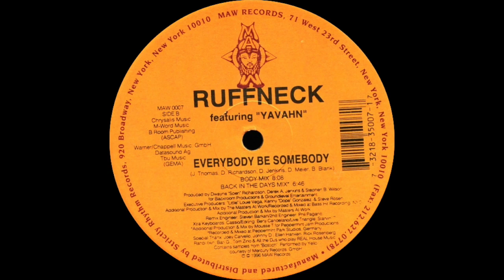Ruffneck ft Yavahn - Everybody Be Somebody (Back In The Day Mix 1996)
Ruffneck is an American house music group from New Jersey, United States, consisting of record producers Dwayne Richardson, Derek Jenkins and Shaheer Williams. They placed three singles on the U.S. Hot Dance Club Play chart, including "Everybody Be Somebody," which was based on a sample from "Bostich" by the Swiss synthpop band Yello, and spent three weeks at #1 in 1995. Their first two hits were released on Masters At Work's MAW label. Their biggest success in the UK Singles Chart occurred in 1995, when "Everybody Be Somebody" peaked at #13.

The featured vocalist on all their chart entries was Joanne "Yavahn" Thomas. Their tracks are officially credited to Ruffneck featuring Yavahn. Thomas was one of the original members of the house music trio, Jomanda. She died of colon cancer in October 2003.